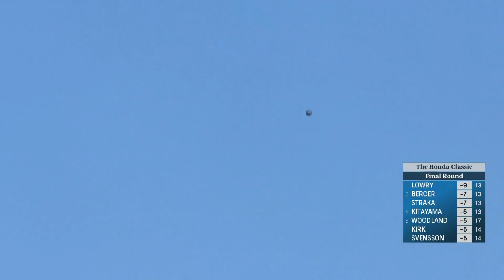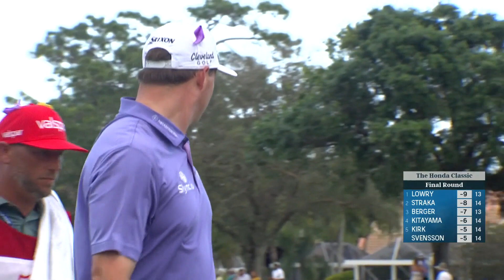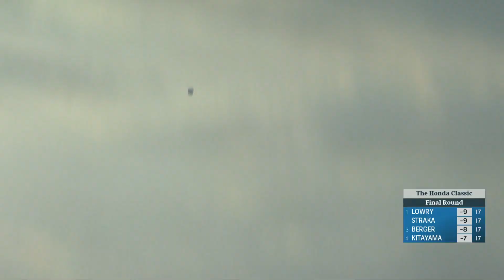Sepp Straka’s Round 4 winning highlights from Honda | 2022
In the final round of The Honda Classic 2022, Sepp Straka turned in a 4-under 66, finishing at 10-under for the tournament to claim his first victory of his PGA TOUR career.

The PGA TOUR heads to the Sunshine State for The Honda Classic, the first event of the Florida Swing. After a course record-tying opening round which led to a five-shot victory, Matt Jones returns to defend the title he won last year. South Florida locals Brooks Koepka and Daniel Berger top the list of notables in the field. Koepka, who finished second here in 2019, will be hoping to find his form again after missing the cut at The Genesis Invitational last week. Twenty-year-old Nicolai Hojgaard, a two-time winner on the DP World Tour, will make his debut on the PGA TOUR after being given a sponsor exemption. In total, 12 of the top 50 golfers in the OWGR are in the field, led by Louis Oosthuizen at No. 13. Meanwhile, plenty of European Ryder Cuppers are set to make their first PGA TOUR starts this year, including Tommy Fleetwood, Lee Westwood, Ian Poulter, Shane Lowry and Danny Willett.

Welcome to the official YouTube channel of the PGA TOUR. Here you can find everything you need to stay up to date with the world’s foremost golf tour. Check in for highlights from every tournament plus player profiles, swing analysis and all the greatest shots and amazing moments.